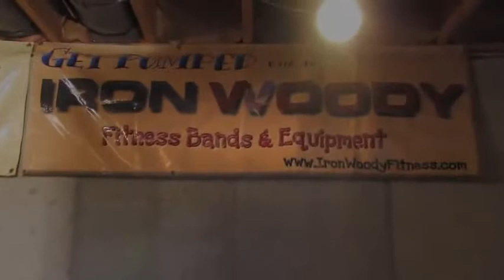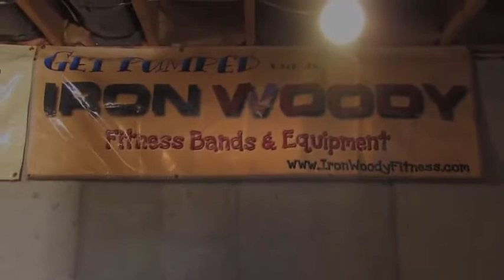Bench Press Like a Monster - Part 1